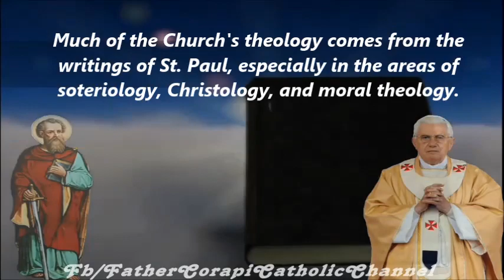Saint Paul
In June 2008 the Holy Father, Pope Benedict XV1, had declared June 2009 to be the year of Saint Paul.  Much of the Church's theology comes from the writings of St. Paul, especially in the areas of soteriology, Christology, and moral theology.